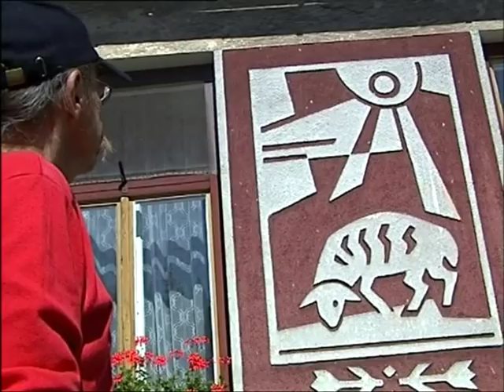Janko Petrenka, tanečník z Východnej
Tanečník Janko Petrenka, rodák z Východnej patril mnohé roky medzi najtalentovanejších tanečníkov v SĽUKU. Ukážka z dokumentárneho filmu, ktorého producentom je Dušan Kollár, zachytáva najvýznamnejšie životné cesty a chvíle Janka Petrenku,